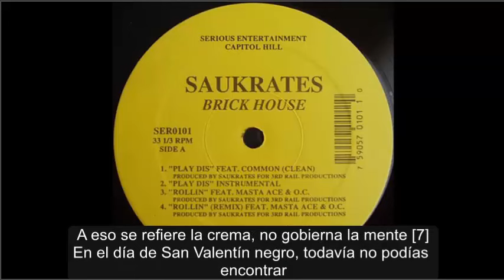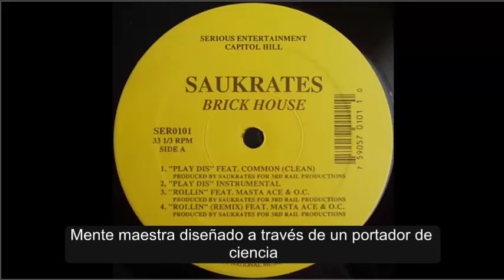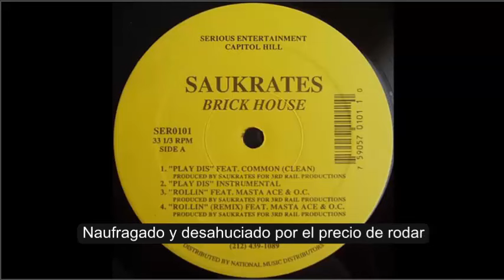Saukrates - Rollin' (Feat. Masta Ace, O.C.) (Sub. Español)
Track perteneciente al EP Brick House de 1997.

Notas:

[1] Espaldas verdes (greenbacks): “Los Greenbacks o billetes verdes, fueron dólares emitidos en 1861 por el Gobierno de la Unión, para sufragar los gastos de guerra contra los secesionistas del Sur. En sus inicios eran 100% canjeables por oro. Pero poco tiempo después quedó en suspenso esta norma de conversión y las posteriores emisiones de estos billetes verdes dejaron de ser convertibles.” Masta Ace no necesita esforzarse para hacer buenos raps.

[2] “Cash Rules Everything Around Me”. Dinero.

[3] Cast traducido literalmente es “escayola”, “yeso”; Masta Ace utiliza esta palabra para referirse a que tiene que ir por la vida sin un soporte (consejo o guía).

[4] No logré un mejor sentido de esta linea. En alguna parte leí que “G notes” hace referencia a la cultura emo, ciertamente es una nota de piano, pero Ace utiliza esta referencia para responderse la pregunta de la línea anterior.

[5] “We floats in flush rides” puede referirse tanto a los paseos en globos de aire como a relajarse fumando marihuana.

[6] “Jack”: es ese tipo de persona que siempre está de buen humor, podría tratarse hasta de una persona ingenua.

[7] Clara referencia a C.R.E.A.M. de Wu-Tang Clan.

[8] Juego de palabras: Pillsbury es una empresa de repostería y pastelería, Masta Ace consigue masa (dinero) como Pillsbury: and lets get all this dough like Pillsbury.

[9] En realidad “wack” no traduce “pésimo” de forma literal pero fue el mejor sentido que le di, pues “wack” significa algo de mala calidad.

[10] Es probable que esta canción se haya grabado en 1996.

[11] G’s: Tener dinero. Ahora que tiene dinero lo tienen en cuenta y lo llaman.

[12] “Desperado”: quizás no se hacía necesario esta transliteración de una palabra cuyo origen es el español que fue adaptada al inglés, sin embargo lo hice para darle el mejor sentido a la frase. En inglés “desperado” es una adaptación de “desesperado”, “desesperanza” pero en el sentido de aquella persona que huye de la justicia, es decir, un forajido. Típico vaquero del viejo oeste, etc.

[13] Acá está el ejemplo que diferencia el sentido de “desperado” (forajido) y “desperate” (desesperado).

[14] “Stiff one” rígido o tieso y hace referencia a la erección del hombre, es decir, a la imaginación, al menos se entiende así por la línea que le sigue.